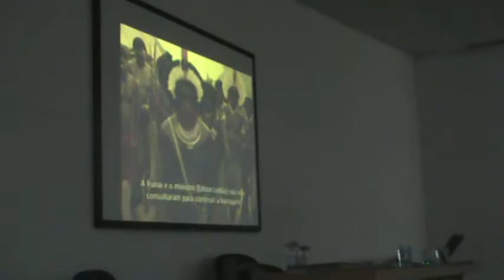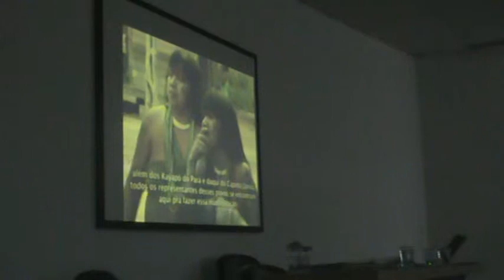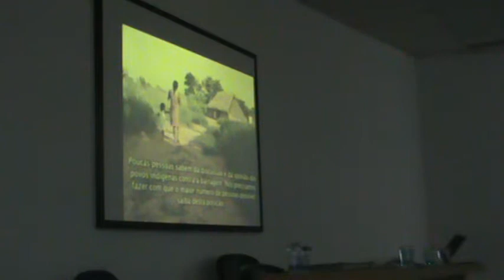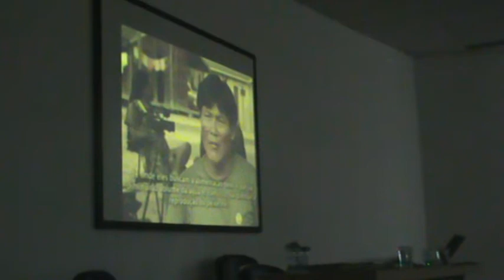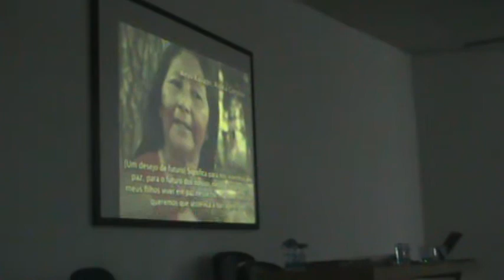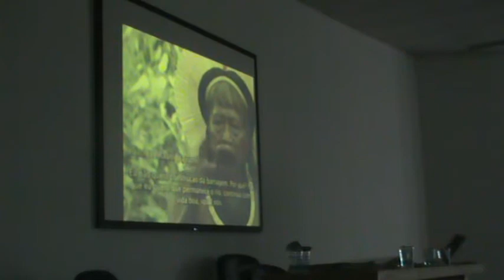Comdema reunião 30/4/14 (7/17)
Campinas(SP)

CONVOCAÇÃO PARA 146ª REUNIÃO ORDINÁRIA DO COMDEMA

Ficam os senhores Conselheiros do COMDEMA -- Conselho Municipal de Meio Ambiente, CONVOCADOS para a 146ª Reunião Ordinária a ser realizada no próximo dia 30/04/2014 (quarta-feira), no Centro do Conhecimento da Água sito à Rua Visconde de Congonha do Campo, 567 Pq. Jambeiro anexo ao Centro das Águas, com início às 14:00 horas e término às 17:00 horas,  para deliberar sobre a seguinte

01) Aprovação da ATA da 145ª Reunião Ordinária;
02) Informes da Presidência e da Secretaria Executiva;
03) Questões Indianistas;
04) Apresentação da SVDS de proposta de Resolução referente a encaminhamentos entre  o Licenciamento Ambiental e o COMDEMA;
05) Informes dos Conselheiros;
05) Exposição dos pareceres da Comissão de Análise de Território.

Campinas, 28 abril de 2014

JANETE NAVARRO
Secretária Executiva do COMDEMA

Reunião anterior:
Links reunião 27/3/14

Pag 12
ATA DA 145ª REUNIÃO ORDINÁRIA DO COMDEMA Aos vinte e sete dias do mês de
março de 2014, com início às 14:30 horas, nas dependências
do Salão Vermelho do Paço Municipal, sito à Av. Anchieta 200 - Centro de
Campinas/SP

1/4/14
pag 44
COMDEMA / CONSELHO MUNICIPAL DE MEIO AMBIENTE
PARECERES APROVADOS NA 145ª REUNIÃO DO
COMDEMA, DIA 27/03/2014